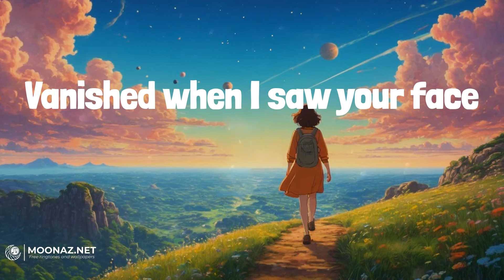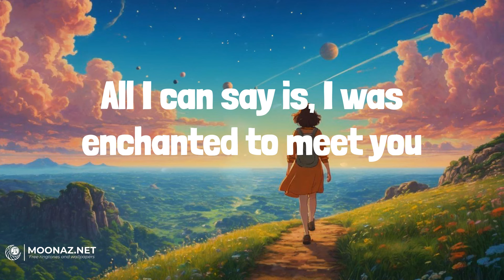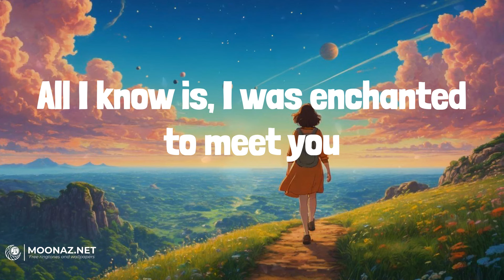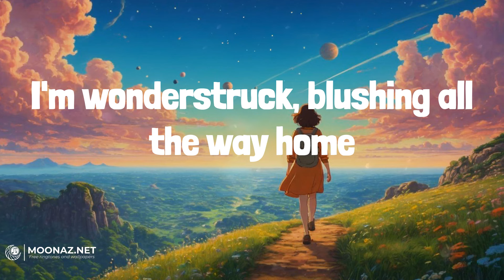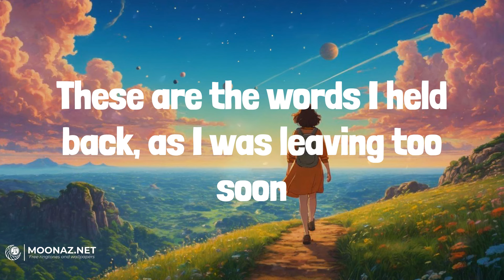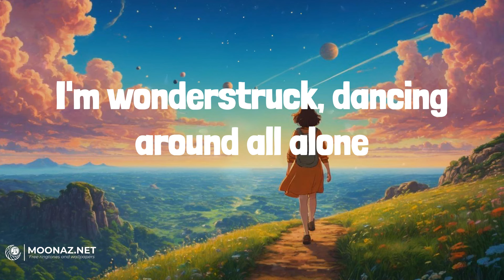Taylor Swift - Enchanted | LYRICS | Believer - Imagine Dragons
Lyrics:
2 AM, who do you love?